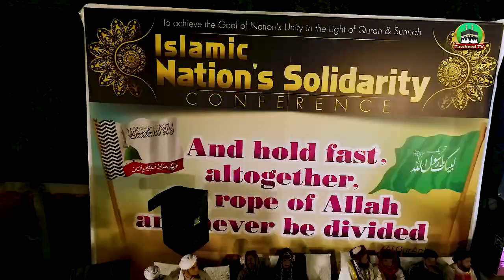Wahdat E Ummat Conference | Drone View | 6 March | Sirate Mustaqeem University | Ashraf Asif Jalali